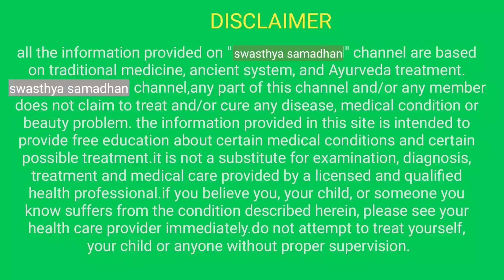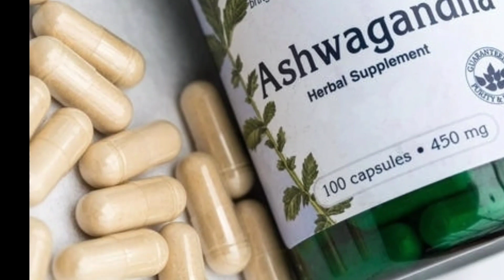ઊંચાઈ વધારવા : ફટાફટ ઊંચાઈ વધારવા આટલી વસ્તુઓ ખાવી || HEIGHT INCREASE FOODS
નમસ્કાર દર્શક મિત્રો

કબજીયાત માટે ઈસબગુલ:

કબજીયાત માટે ત્રિફળા ચૂર્ણ :

હરડે ચૂર્ણ :

ગેસો ફાસ્ટ :

હૃદય રોગની દવા:

હૃદયને મજબૂત બનાવવા માટે અર્જુનારિશ્ટ :

હૃદય માટે અર્જુનની ટેબલેટ :

હૃદયની તંદુરસ્તી માટે ની દવા :

૧. ડાયાબિટીસ માટે જાંબુનો પાઉડર

૨. ડાયાબિટીસ માટે જાંબુ કારેલાનું જ્યુસ

૩. ડાયાબિટીસ માટે આમળા જ્યુસ

૪. ડાયાબિટીસ માટે એલોવેરા જ્યૂસ

૫. ડાયાબિટીસ માટે કારેલાંની ટેબલેટ

૬. ડાયાબિટીસ માટે ઉપયોગી પુસ્તક

૭. ડાયાબિટીસ : નિદાન અને નિયંત્રણ

૧. પથરીની આયુર્વેદિક દવા

૨. પથરી માટે જાંબુનો પાઉડર

૩. પથરી દૂર કરવા માટેનું ચૂર્ણ

સાંધા અને કમરના દુખાવા માટે ઉપયોગી

૧. કમરમાં શેક કરવા માટેનો પટ્ટો (ઇલેક્ટ્રીક)

૨. ગરમ શેક કરવા માટેની પાણીની થેલી

૩. બરફનો શેક કરવા માટેની આઇસ બેગ

૪. દુખાવામાં તાત્કાલિક રાહત માટે સ્પ્રે

૫. દુખાવા પર માલિશ કરવા માટેનું તેલ

૬. કમરના સપોર્ટ માટે પટ્ટો (બેલ્ટ)

૭. ગોઠણના દુખાવા માટે પટ્ટો (મોજુ)

૮. ઘરે કસરત કરવા માટેની સાઈકલ

૯. શરીરમાં કેલ્શિયમ વધારવા માટેની દવા

૧૦. હાડકા મજબુત બનાવવા માટેની આયુર્વેદિક દવા